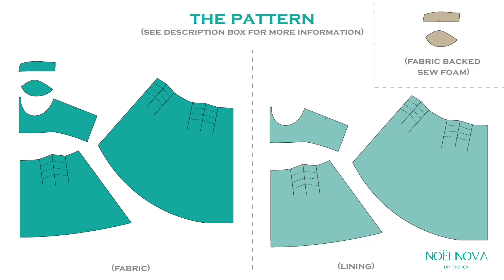High Low Skirt Bustier Dress Sew Along Tutorial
Sew your own clothing and DIY this high low bustier dress. Sew along with me from start to finish.

SEWING PROCESS
00:00 | The pattern pieces
00:05 | Sewing the skirt
04:33 | Sewing the bustier cups
05:47 | Sewing the bustier
08:30 | Joining the bustier and the skirt
10:34 | Sewing the invisible zipper
12:25 | Finishing the waistline
12:47 | Sewing the straps
12:58 | Finishing the hemline
14:15 | The end result

USED MATERIALS:
- Metallic jacquard fabric
- Cotton lining
- Fabric backed sew foam
- Bra underwires
- Bra underwire casing
- Invisible zipper
- Twill tape
- Bias tape
- Elastic band
- Bra straps (elastic band, bra rings & adjustment sliders)
- Rigilene boning
- Horsehair braid
- Sewing thread

USED TOOLS:
- Sewing machine
- Basting thread
- Sewing needle
- Pins
- Iron & ironing board
- Fabric weights
- Scissors

MUSIC
Track: Fira
By chillhop records

Welcome to NOËLNOVA - a channel where you can find tutorials on how to diy fashion by creating your own patterns and sewing your own clothes without it looking homemade.